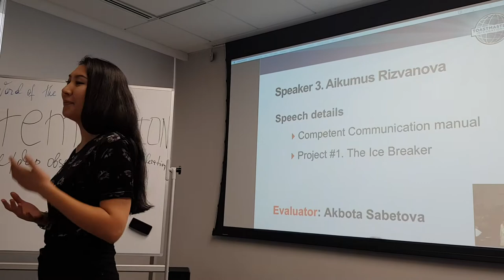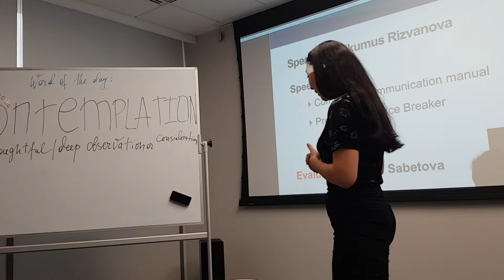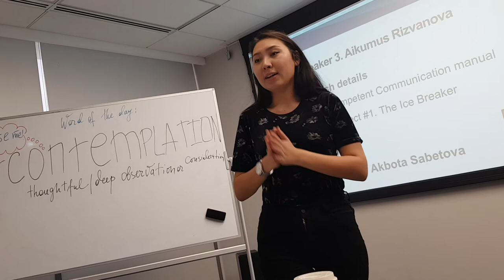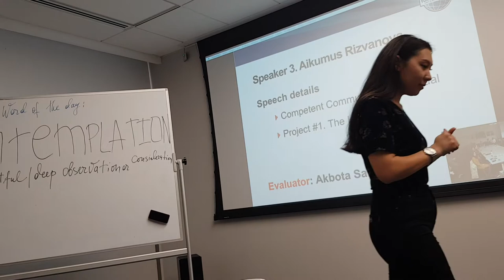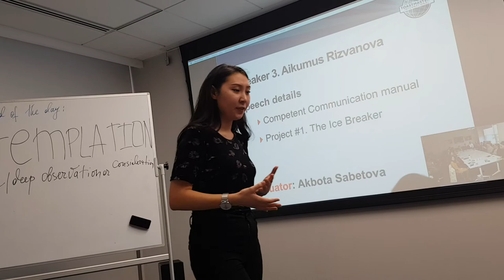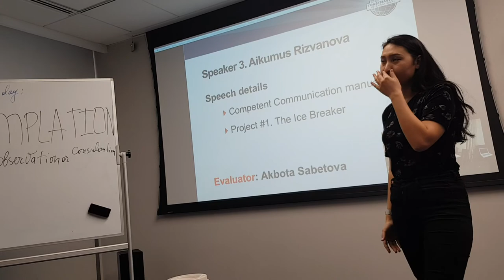Astana Toastmasters Club Regular Meeting 17 May 2018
Aikumus Rizanova
Competent Communication manual
Project #1. The Ice Breaker.